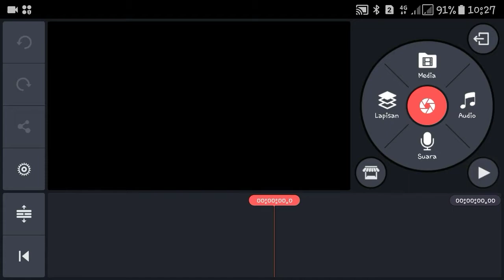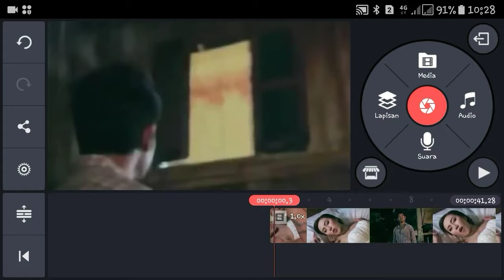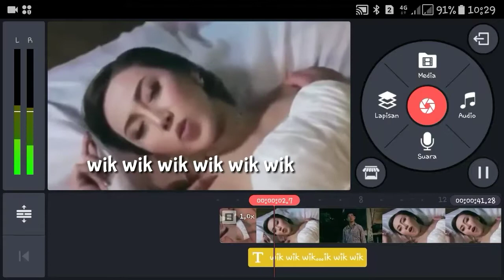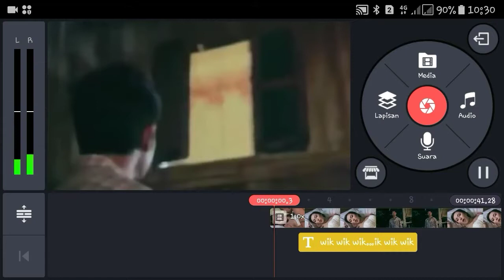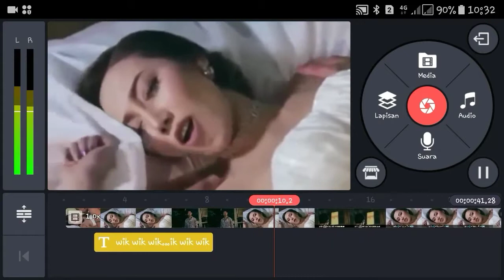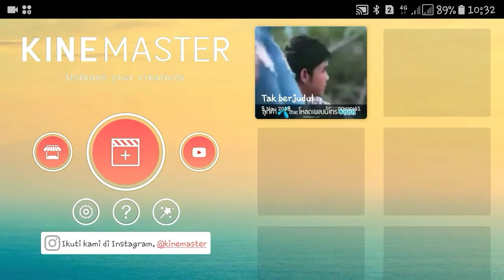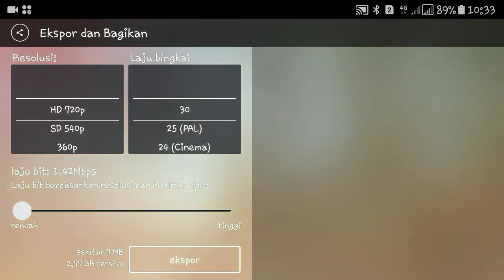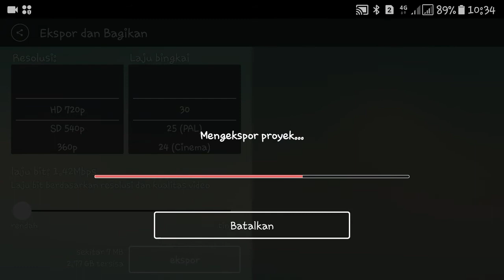Cara membuat teks lirik video kinemaster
Cara membuat teks lirik lagu video di android menggunakan aplikasi kinemaster sangat mudah.

Ikuti langkah perlangkah hingga tuntas supaya tidak gagal faham.